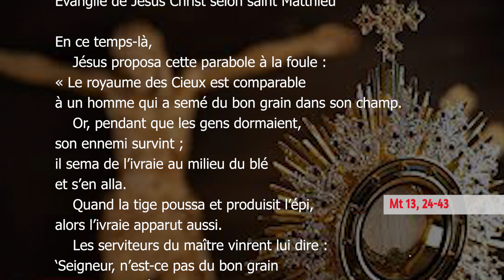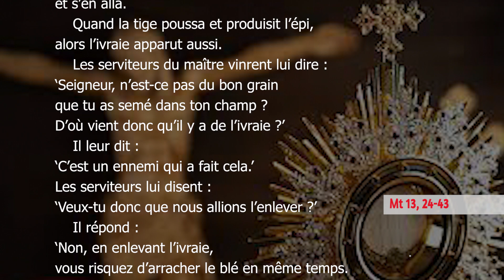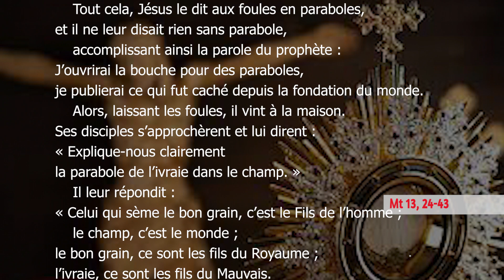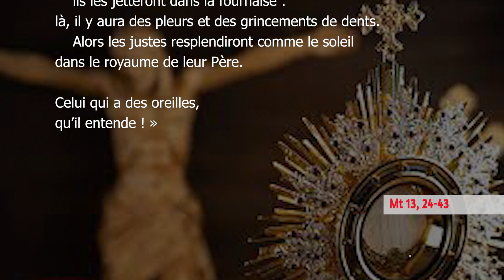dimanche, 16ème Semaine du Temps Ordinaire — Année A